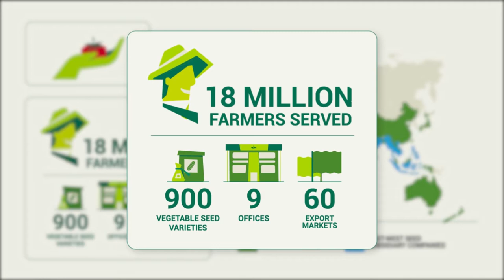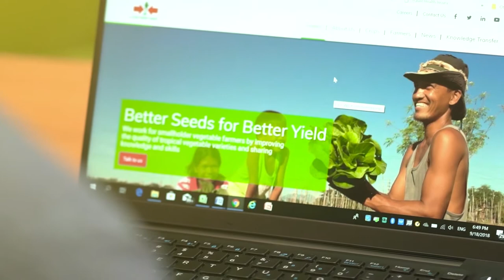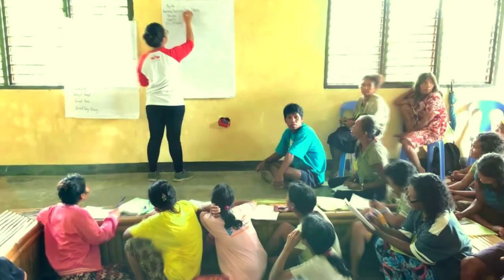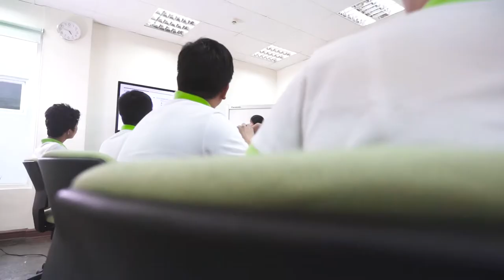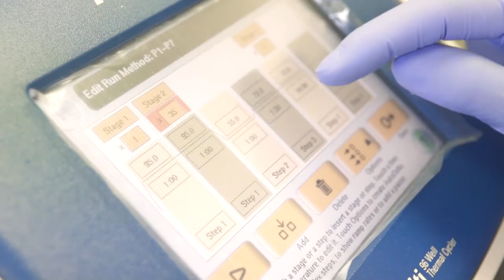East-West Seed Corporate Video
East-West Seed is a global company that aims “to be the best tropical vegetable seed company in the world” by providing innovative products, knowledge and services, especially to smallholder vegetable farmers.

Team VCS was tasked to create a corporate video that would highlight the company's purpose and values. This material also aimed to reinforce East-West Seed as a market leader.

We showed how East-West Seed's goal is to Sow a Better Future through its various projects. By hinging on this message, we positioned the company as an enabler for many people to enjoy a better life.

In our video, we let various department representatives talk about the importance of passion, innovation, and strong relationships with their partner communities. We also highlighted how their high-quality products and knowledge transfer programs have helped provide a better yield--and a better future--for countless farmers and communities all over the world.

Vitalstrats Creative Solutions (VCS) is a creative agency based in Quezon City, Philippines. VCS specializes in content marketing, advertising, and video production. We use strategic creativity to help our clients grow their brands.